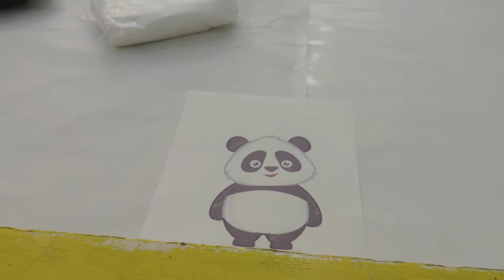BEEKIDZ PLAYGROUP: PANDA ON MY BAG🐼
Alhamdulillah, berakhir sudah Playgroup  anjuran Beekidz Playhouse untuk bulan Mac ini.
Jutaan terima kasih kepada semua ibubapa atas kerjasama dan kepercayaan kepada Beekidz. Moga anak-anak anda semua mendapat ilmu yang bermanfaat dan pengalaman menyeronokkan bersama kami.